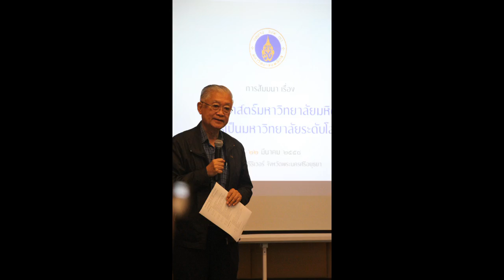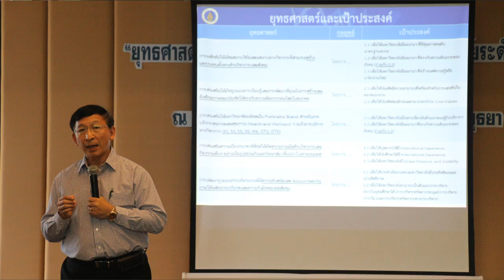สัมนา ยุทธศาสตร์ MU - 21-22 MAR 2015